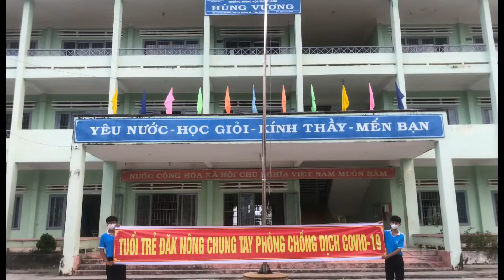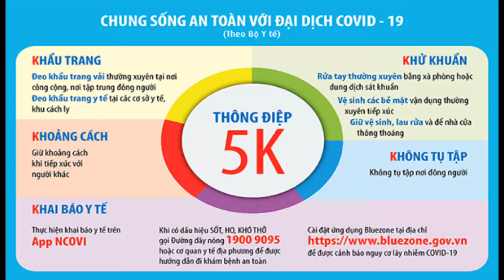#44 Trường THPT Hùng Vương - huyện KRông Nô cùng “Sức Sống Đắk Nông – Lửa hồng chiến thắng nCoV”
► Cuộc thi: Sức Sống Đắk Nông – Lửa hồng chiến thắng nCoV
► Đơn vị tham dự: Trường THPT Hùng Vương - huyện KRông Nô
► Cuộc thi: Sáng tác video clip “Sức Sống Đắk Nông – Lửa hồng chiến thắng nCoV”